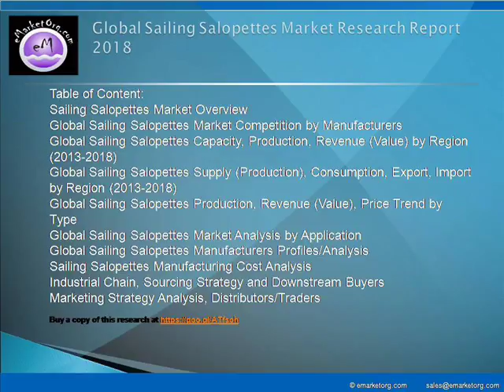Sailing Salopettes Market Share Analysis: Market Shares, Analysis, and Index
Detailed TOC and Charts & Tables of Sailing Salopettes Market Research Report available